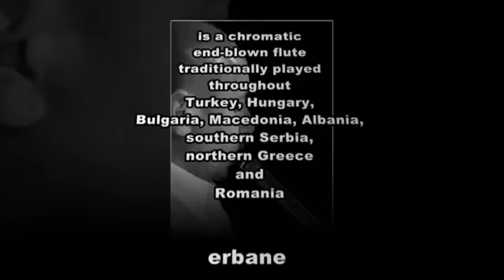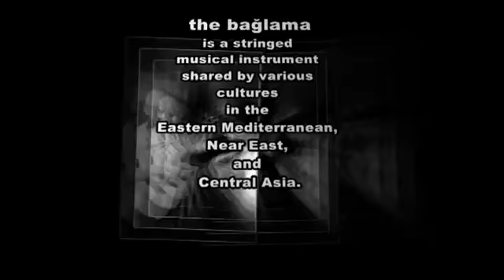Kavpersaz Creole Preisträger 2010/2011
Kavpersaz bei CREOLE Weltmusikwettbewerb in Dortmund Domicil im Jahre 2010.

Vielen lieben Dank an unseren Videoproduzenten Ertan Erdogan für die schönen Aufnahmen.